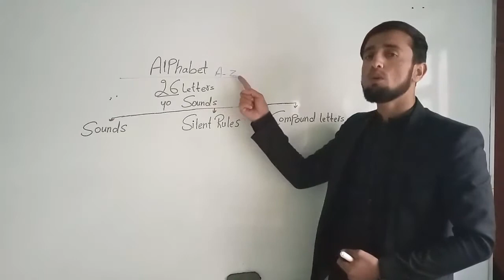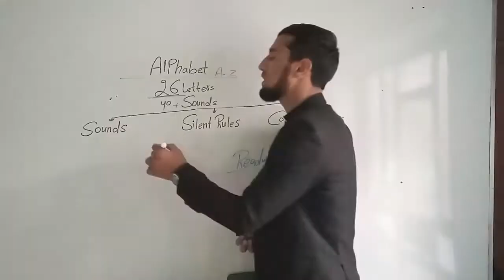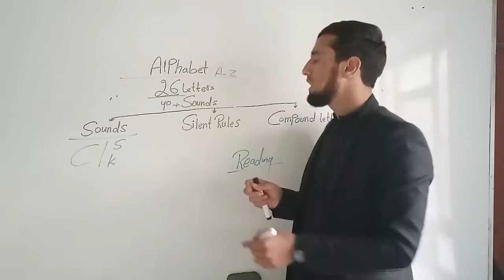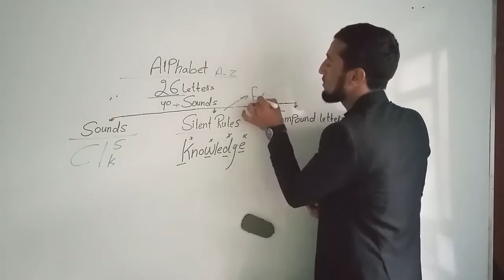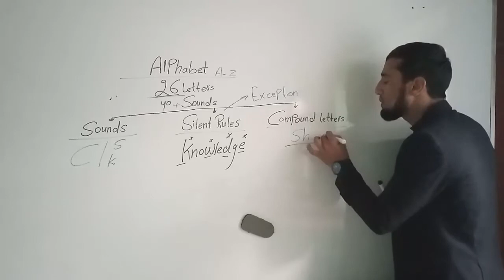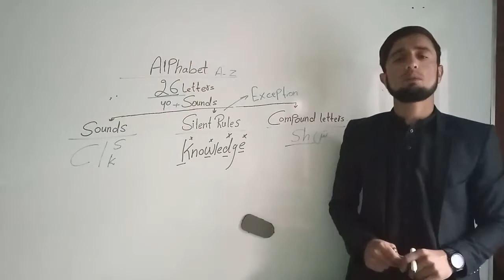د انګلیسی ژبی د تورو غږونه او ساکن والی / the sounds and silent rules of Alphabet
زمونږ ویډیوز د انګلیسی اړوند په ګرامر ، محاوری جملی، د تلفظ لارښوونی، انګلیسی لغاتونه، اصطلاحات، او ډیر نورو څه په اساس دی.